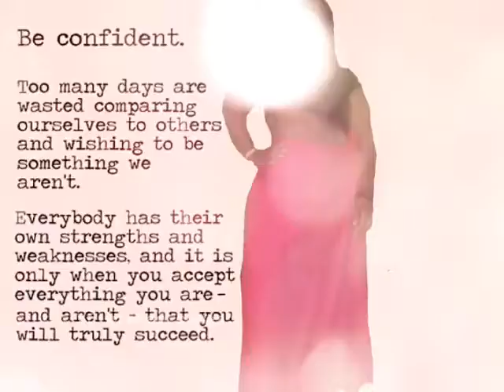HOT HULA fitness ® w/Dr. Nicole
Monday's at 6:15pm